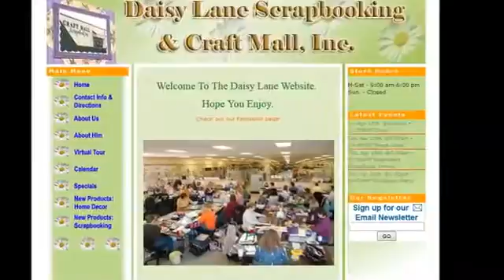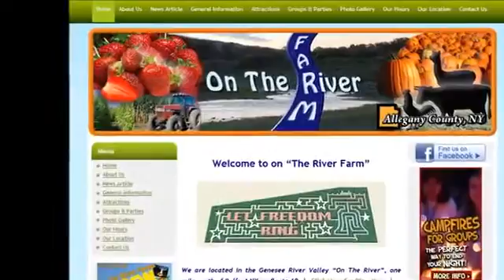Fredericksburg VA Website Design358